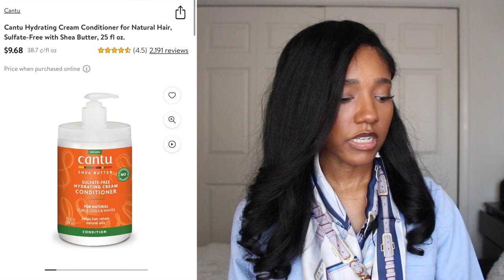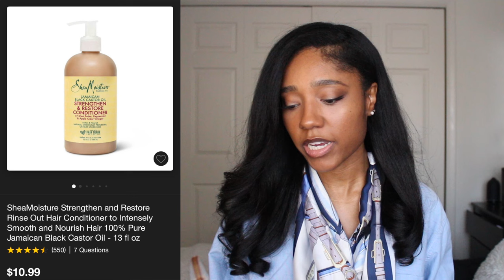How to Detangle High Porosity Hair! (My Natural Hair Detangling Routine!)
♡ Gwen

Become a YouTube member! $0.99/mo.

PRODUCTS MENTIONED:
TGIN Moisture Rich Sulfate Free Shampoo For Natural Hair with Amla Oil and Coconut Oil
(note: prices/availability may have changed since video upload!)

Natural Hair Guide $19
Natural Hair Coaching Session $39

► Natural Hair Journal Prompts! (FREE!)

Thank you so much in advance for your support!